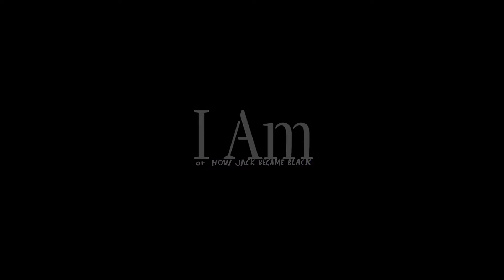Eric C. Jaskolski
A feature length documentary that explores the impact of the multiracial baby boom upon Identity Politics-driven America, a country that has shed much blood on the color line.

Eli Steele a film writer, producer, director takes us on a journey and is his most personal film. His past work also includes the award-winning film, What's Bugging Seth.

I and my letter to President Obama are featured in this very timely film.